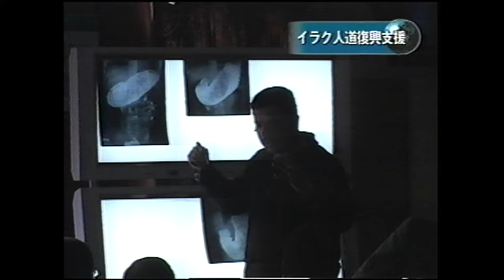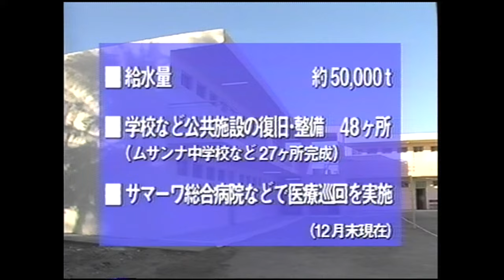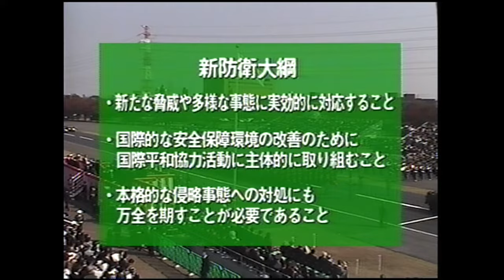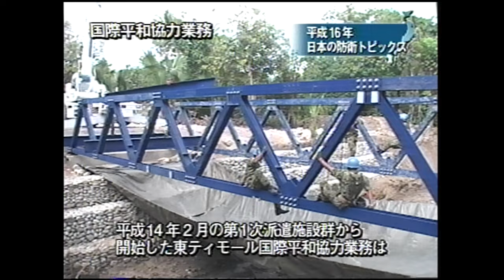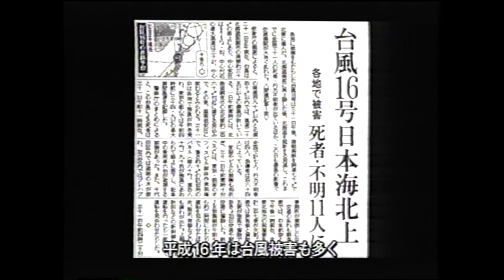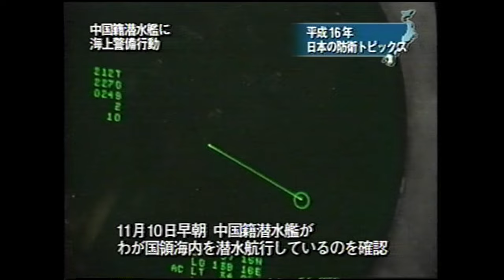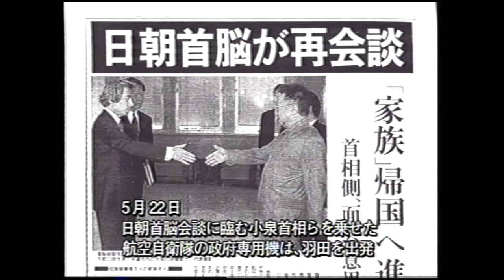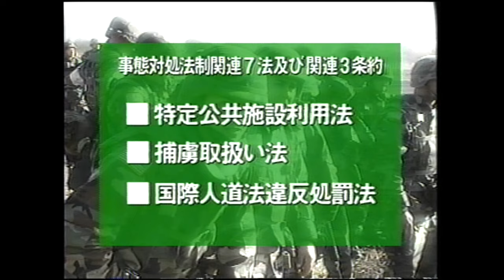平成１６年防衛庁記録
防衛庁・自衛隊発足から５０周年を迎えた平成１６年（２００４年）における防衛庁・自衛隊の主な取り組み、活動を紹介しています。
00:00~　オープニング
00:45~　イラク人道復興支援
04:50~　防衛計画の大綱・中期坊策定
06:46~　平成１６年日本の防衛トピックス
06:49~　５０周年記念式典
07:50~　国際平和協力業務
08:56~　大野新長官防衛庁着任
09:20~　各地に災害派遣
11:02~　中国籍潜水艦に海上警備行動
11:29~　インド洋での燃料補給活動
12:02~　拉致被害者家族を空輸
12:28~　スマトラ沖地震被災民捜索救難
13:04~　武力攻撃事態等への対処に関する取り組み
15:03~　エンディング